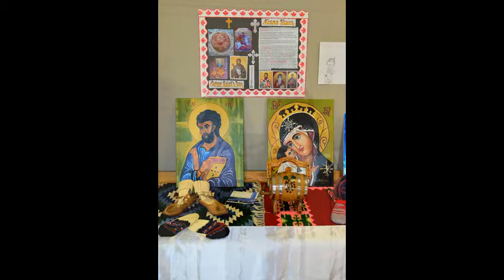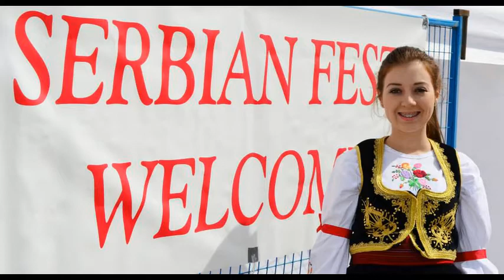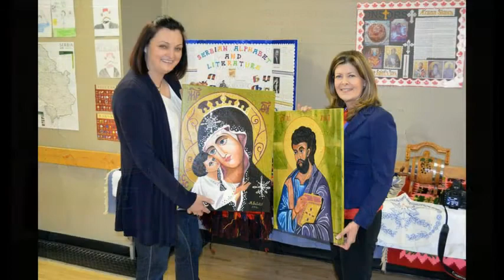Serbian Fest 2014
Serbian Festival 2014. Calgary, Canada